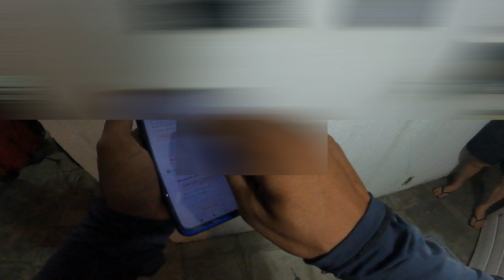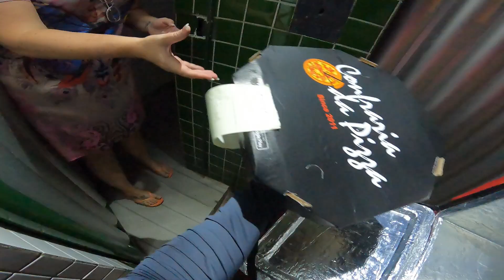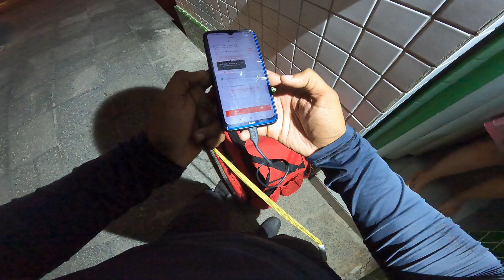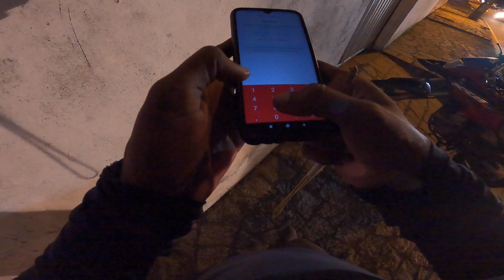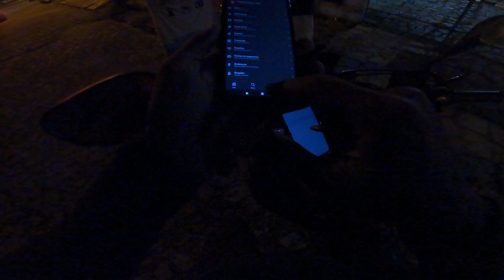IFOOD ENTREGADOR E O CÓDIGO PRESENTE EM QUASE TODAS AS ENTREGAS